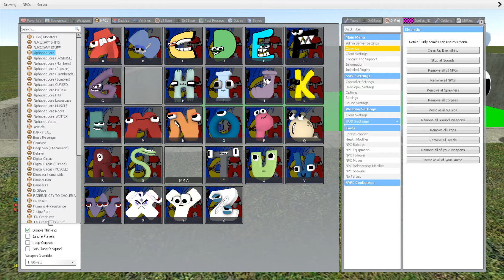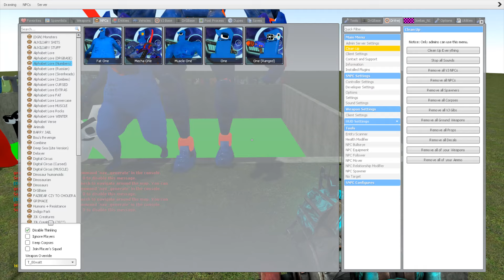DESTROY ALL 3D ALPHABET LORE FAMILY in ACID HOLE Garry's Mod